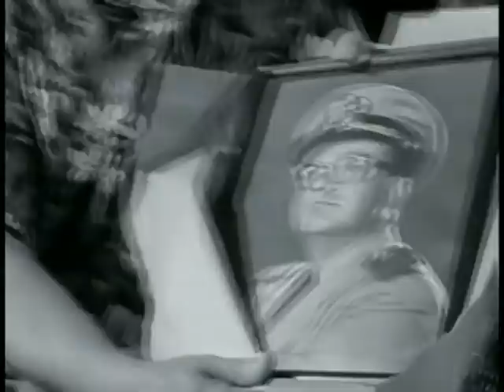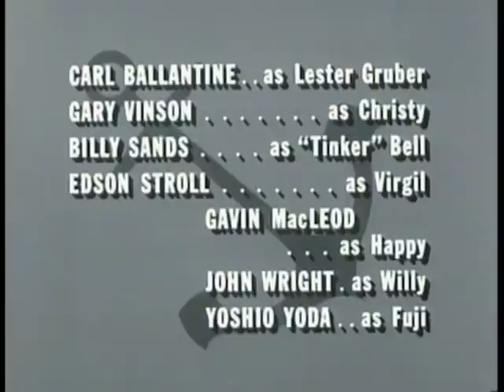McHale's Navy - Peerless Leader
Naval Comedy